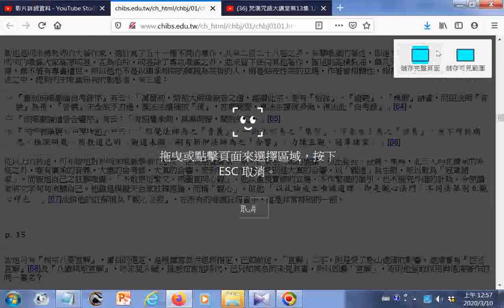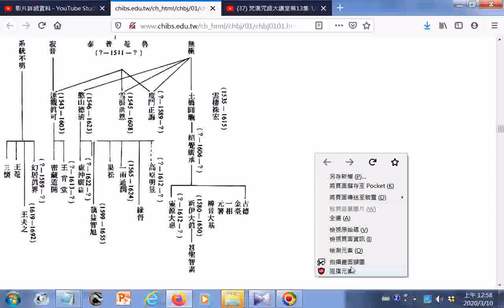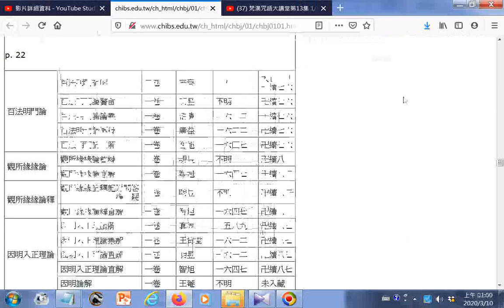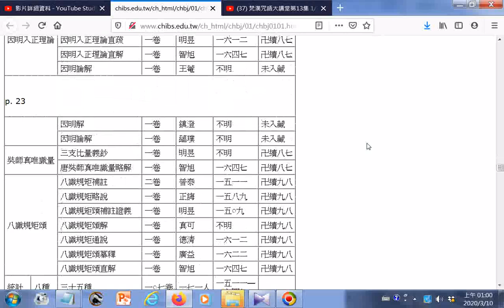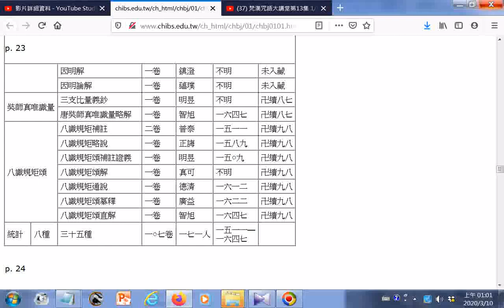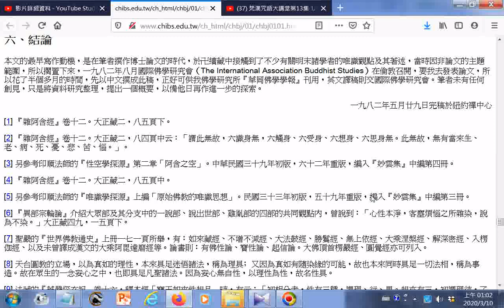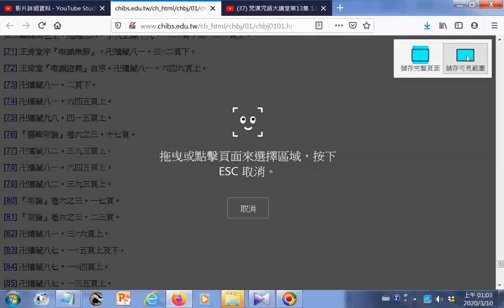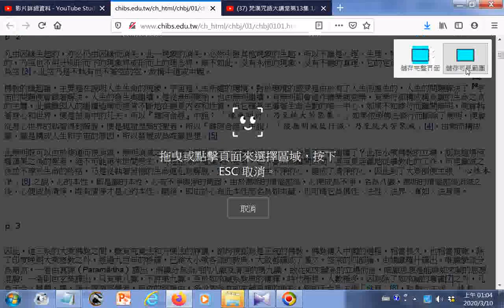瀏覽 chbj0101明末的唯識學者及其思想(作者釋聖嚴是中華佛學研究所創辦人...法鼓佛教大學...)